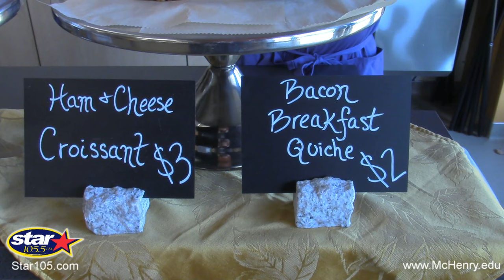Mojo at McHenry County College: Sweet Scots Bakery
WZSR Star 105.5 afternoon host, Mojo, stopped by to check out MCC's very own student-ran bakery called Sweet Scots!